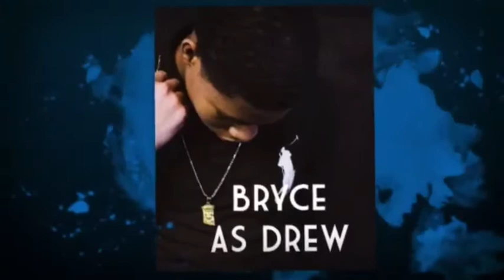The Shades S2E2: “Shady & Sneaky”